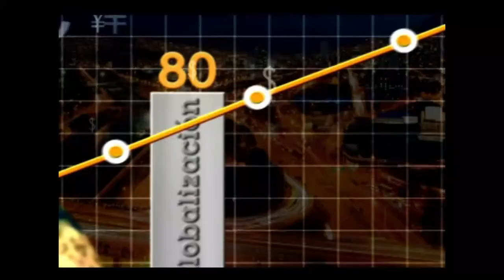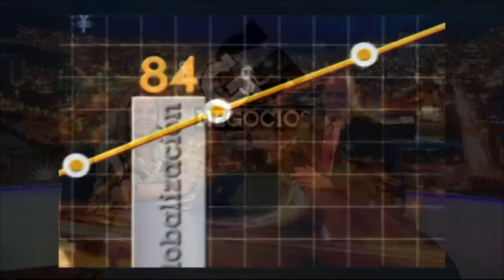Midot: Por la integridad y ética en las empresas - [Negocios en Tm] ®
Hoy existen metodologías y tecnologías que buscan medir los niveles de integridad, ética y honestidad de las personas que se quieren presentar a una vacante de trabajo.

Una de las empresas que elabora esas pruebas es la israelí Midot. De ese tema nos habla Ricardo Brandt, director Comercial de la empresa para Latinoamérica en diálogo con Paola Rueda (@Paolaruedalopez).